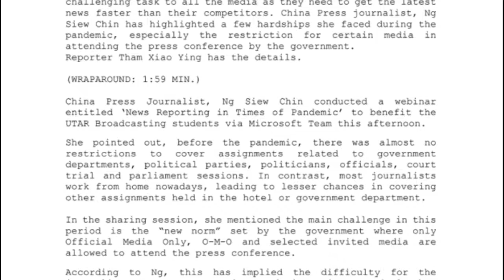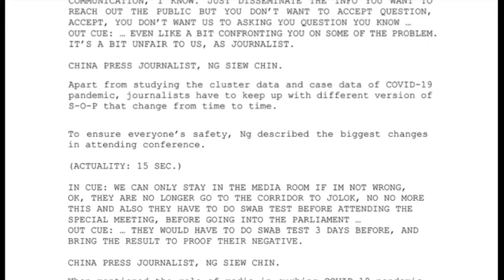Radio Wrap-Around | UTAR Broadcasting Assignment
Assignment Type: Radio Wrap-Around
Topic: News Reporting in Times of Pandemic

For this assignment, we are required to produce a 2-min radio wrap-around after attending a 1-hour sharing session by the journalist from China Press, Ms Ng Siew Chin on news reporting in times of the covid-19.

⏰ 2 weeks
-- 1st week --
attended the talk, noted down points, listened again to ensure all points are picked, structured the script, ran through the script to ensure it was within 2 mins, finalised and checked, and sent it to my lecturer for checking. 🧐

-- 2nd week --
record the voice over, edited the audio clip, checked and submitted it! 🥳

📚Subject: Broadcast Journalism.
👩🏼‍🎓Subject Learning Scope:
✅ broadcast writing style
✅ technical skills in broadcast news production
✅ producing news for radio, television and online media
✅ presentation of broadcast news
✅ journalistic ethics